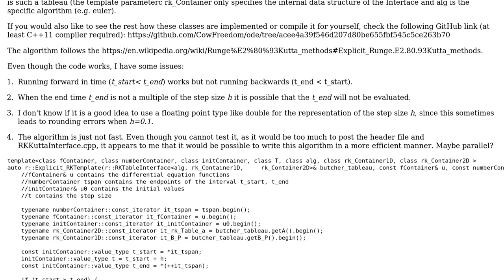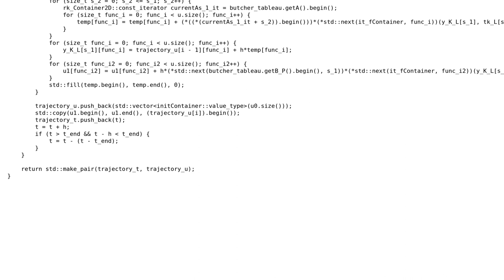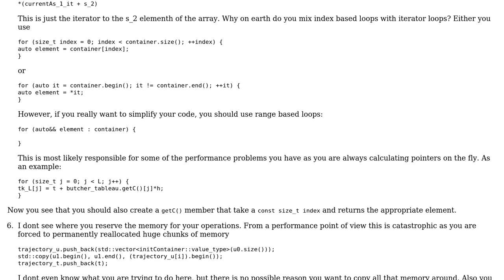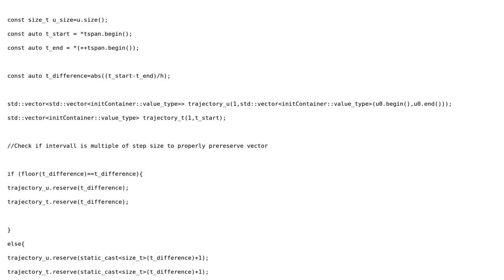Code Review: Runge Kutta ODE Solver (2 Solutions!!)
Code Review: Runge Kutta ODE Solver

With thanks & praise to God, and with thanks to the many people who have made this project possible! | Content (except music & images) licensed under CC BY-SA | Music | Images & others | With thanks to user Theodor Johnson user Phrancis user miscco and the Stack Exchange Network Trademarks are property of their respective owners. You are responsible for your own actions.